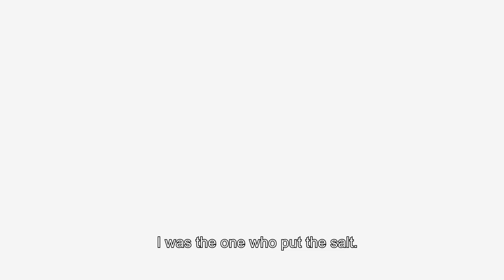She Told About All the Evil She's Done | Mann Sundar - Pure Of Heart Episode 60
She Told About All the Evil She's Done | YOU WILL BE DISGRACED MORE

The drugged drink made her tell the truth, and in front of everyone, she confessed the wrongdoings she had done to Ruchita.

Orijinal Name: Mann Sundar
Genre: Drama, Romance
Director: Paritosh Babbar

অসল নাম: मन सुंदर
शैलियां: ड्रामा, रोमांस
स्टार: Shivam Khajuria, Shruti Anand, Priyanka Shuklaa